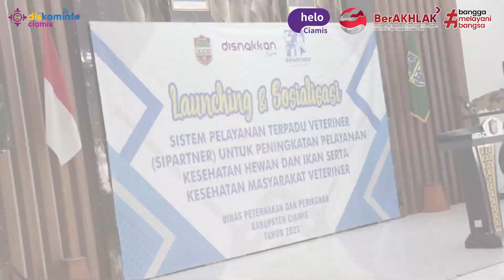Launching dan Sosialisasi Sipartner ( Sistem Pelayanan Terpadu Veteriner )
KABUPATEN CIAMIS (Senin, 27 November 2023)

Pemerintah Kabupaten Ciamis melalui Dinas Peternakan dan Perikanan Kabupaten Ciamis Lakukan launching dan sosialisasi Sistem Pelayanan Terpadu Veteriner atau Sipartner untuk peningkatan pelayanan kesehatan hewan dan ikan serta kesehatan masyarakat veteriner yang dilaksanakan secara hybrid di Aula gedung PKK Kabupaten Ciamis.

Acara ini juga diikuti secara Daring oleh sejumlah Kabupaten lain seperti Kabupaten Trenggalek dan Kabupaten Bogor.

Dalam laporan acara launching dan sosialisasi Sipartner Sekretaris Dinas Peternakan dan Perikanan Kabupaten Ciamis Hj. Sarifah melaporkan tujuan dari launcing dan sosialisasi Sipartner ini adalah sebagai flatform yang dibuat Dinas Peternakan dan Perikanan dalam upaya meningkatkan pelayanan kesehatan hewan dan ikan serta kesehatan masyarakat veteriner di Kabupaten Ciamis, juga memperkenalkan dan mensosialisasikan kepada masyarakat sehingga masyarakat di Kabupaten Ciamis dapat mengetahui manfaat serta kegunaan dari Sipartner ini.

Dalam sambutan Bupati Ciamis yang diwakili Sekretaris Daerah Kabupaten Ciamis H. Tatang mengatakan launching aplikasi Sipartner ini sejalan dengan amanat undang-undang terkait SPBE serta reformasi birokrasi dalam upaya mewujudkan pelayanan digitalisasi dengan pemanfaatan teknologi informasi.

“Kabupaten Ciamis merupakan sentra hewan ternak yang mana menempati peringkat ke-2 di tingkat Provinsi Jawa Barat dan Nasional,” ungkap H. Tatang

“Ancaman penyakit hewan yang sangat kompleks dan ditemukannya penyakit baru serta pathogen, pelayanan yang masih konvensional, mendorong kita untuk membuat inovasi dengan memanfaatkan teknologi digitalisasi yang dapat mendukung pelayanan kesehatan hewan dan ikan serta kesehatan masyarakat veteriner di Kabupaten Ciamis sehingga Sipartner ini merupakan solusi dalam mengatasi permasalahan yang ada dan memberikan pelayanan prima kepada masyarakat di Kabupaten Ciamis,” ungkap H. Tatang

Sementara itu Inspektur Kabupaten Ciamis yang juga merupakan mantan Kepala Dinas Peternakan dan Perikanan Kabupaten Ciamis Syarif Nurhidayat sebagai pengarah pembentukan aplikasi Sipartner ini mengatakan, latar belakang utama yang melatarbelakangi launching Sipartner ini salah satunya adalah lambatnya laporan terkait penyakit hewan dari masyarakat ke Dinas Peternakan dan Perikanan Kabupaten Ciamis dan masih konvensionalnya pelayanan penanganan penyakit hewan, sehingga penanganan terhadap penyakit tersebut sedikit terlambat tertanggulangi,

“Dampak dari lambatnya laporan kasus penyakit hewan terutama di Kabupaten Ciamis adalah menyebabkan kerugian para peternak yang mengalami penyakit pada hewannya,” ucap Syarief

“Pemanfaatan teknologi dan digitalisasi menjadi sebuah inovasi yang menjadi solusi dalam menanggulangi permasalahan tersebut maka dibuatlah aplikasi Sipartner,” ungkap Syarief